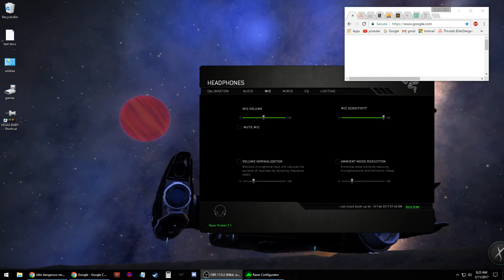Razor Synapse microphone ducking 'bug'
Microupdate
I figured out why my microphone was ducking (shutting off) when I had the volume low.  TLDW version: turn mic sensitivity to 100%.  This will not add a bunch of gain, but it will allow your recording software to detect when you receive mic input